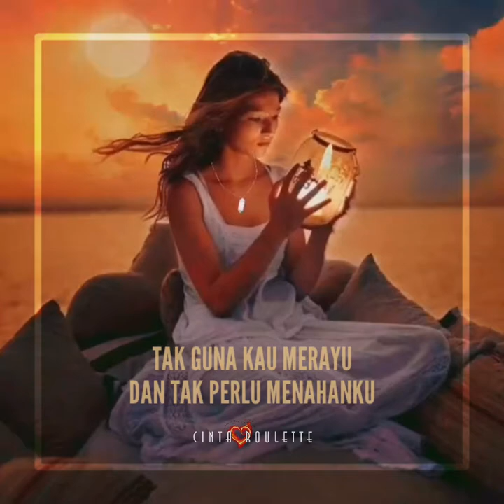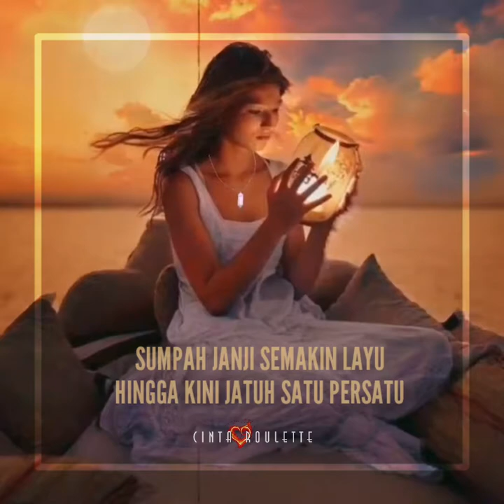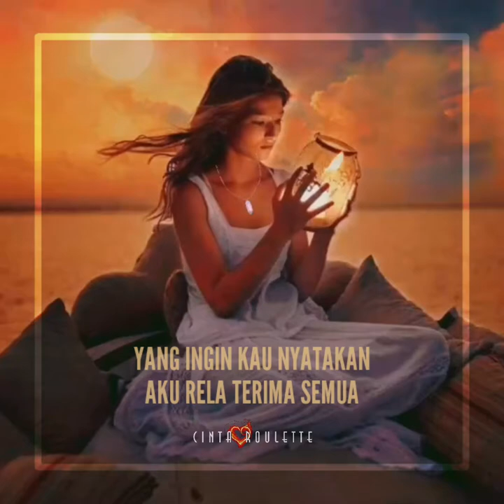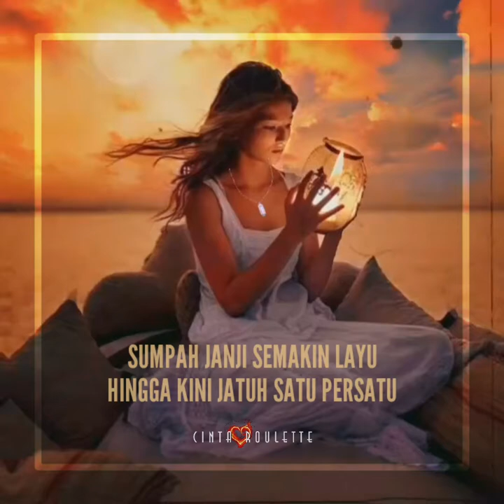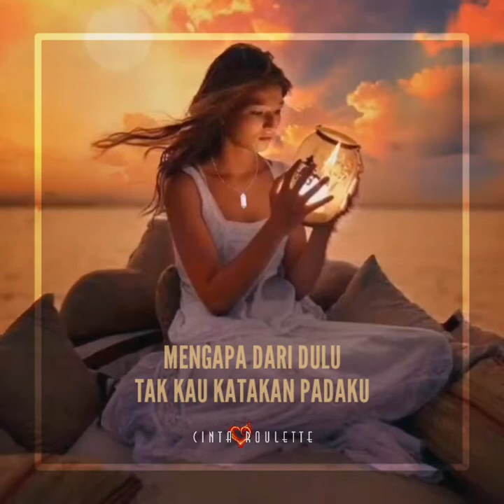Apa Sebenarnya ~ Fauziah Latiff